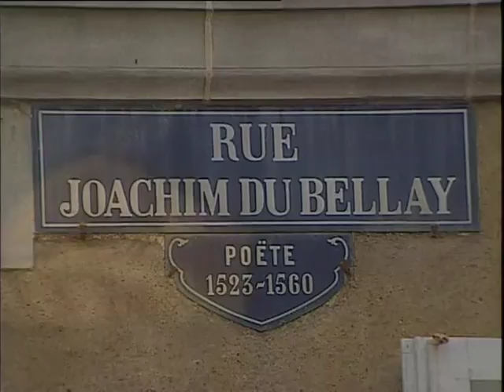HERVÉ BAZIN EXCLUSIF ITW EXTRAIT- SUR LES BORDS DE LA LOIRE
EXTRAIT DU FILM (52')LE DERNIER INTERVIEW D'HERVÉ BAZIN, JUSTE AVANT SA DISPARITION
SUR LES LIEUX DE SON ENFANCE, LES BORDS DE LOIRE